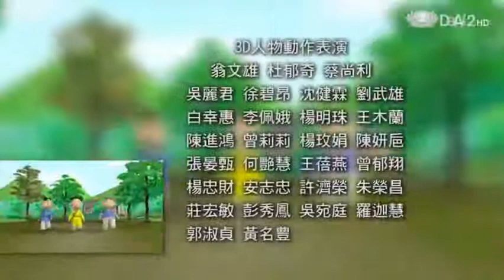20130914《唐朝小栗子》人與人之間的差別